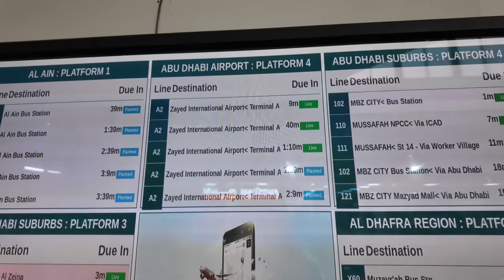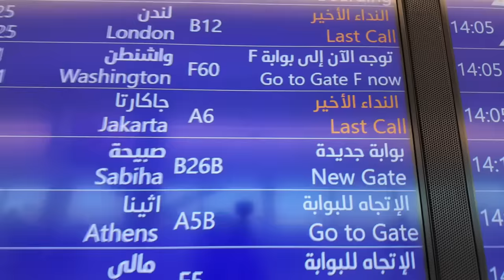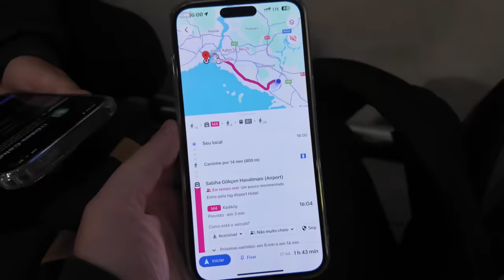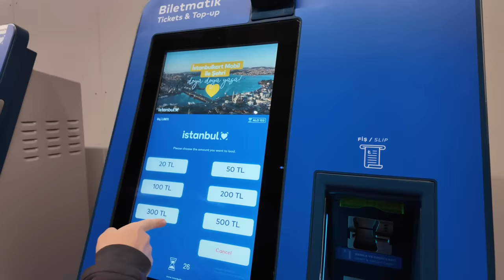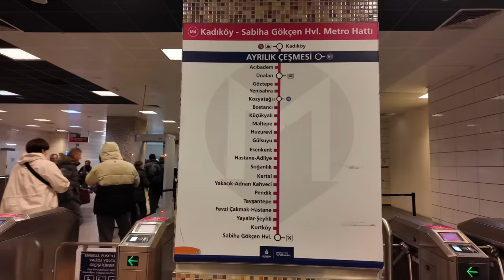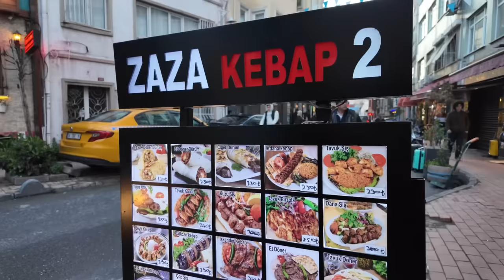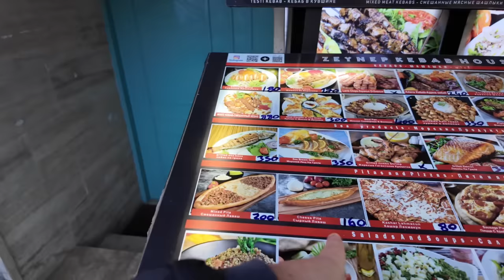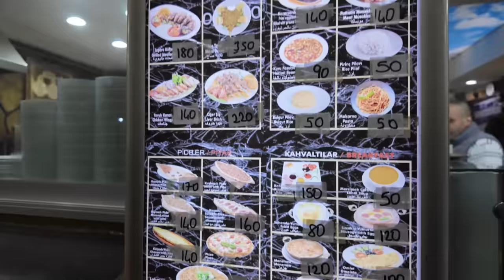BANDEJÃO TURCO! COMIDA DO POVO em ISTAMBUL!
INSIDER É ROUPA BÁSICA, COM TECNOLOGIA! Testa que você não vai se arrepender!

Neste vídeo:
00:00 Abu Dhabi - Turquia
14:44 Pelas ruas de Istambul
22:05 Hospedagem barata em Istambul
31:54 Buffet Turco

Somos um casal meio maluco, mas bem humorado que, buscando novas experiências, em 2016 resolveu sair pra dar uma volta ao mundo, e aqui estamos, há mais de 8 anos vivendo na estrada!